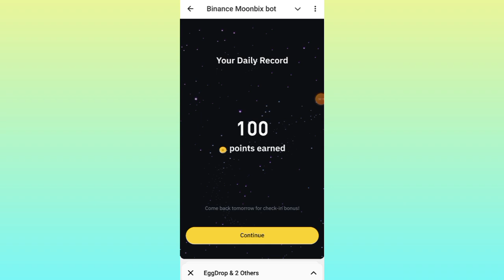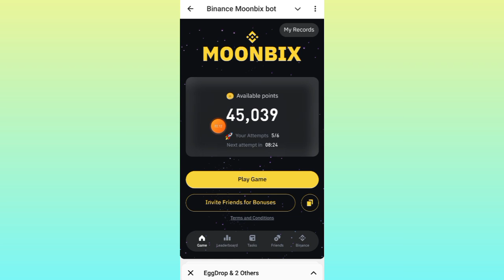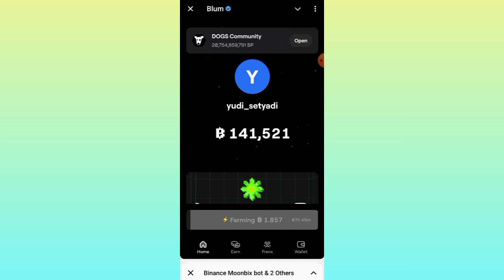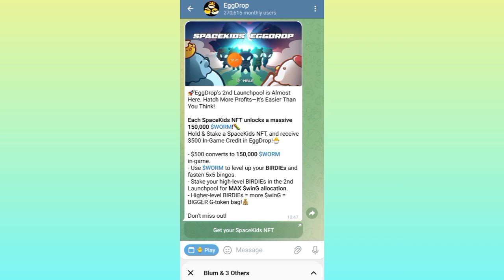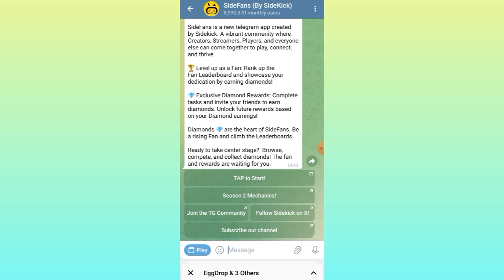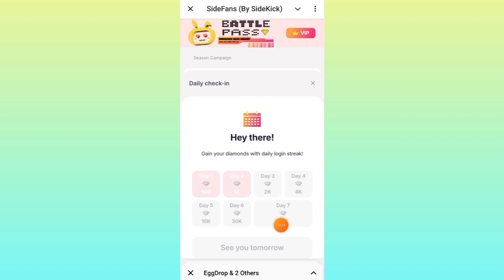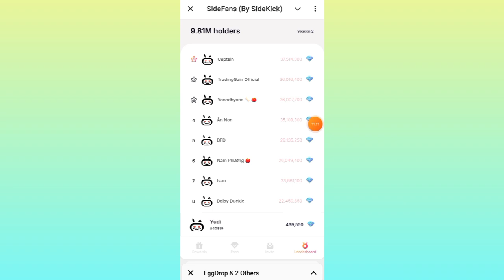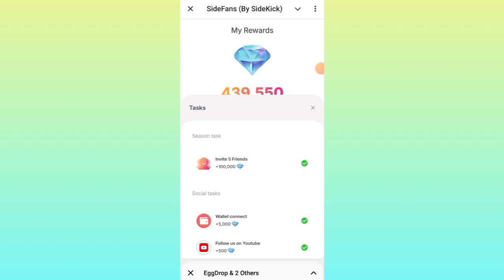DAFTAR 4 AIRDROP YANG DI BACKUP BINANCE!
Link daftar airdrop di video 👇
🔷EggDrop

Yang kelima di backup Binance juga
🔷Vooi App

Dompet Crypto
🔷Faucetpay